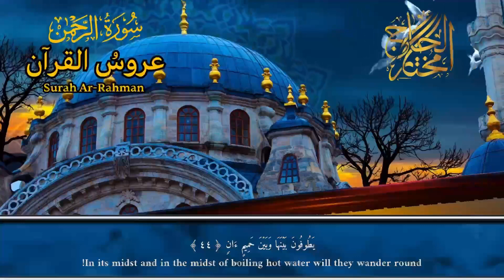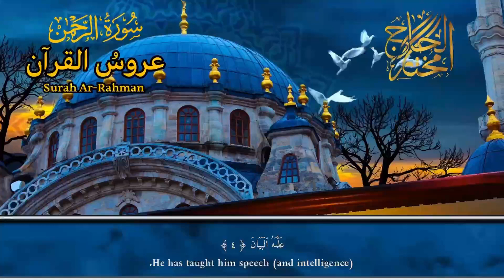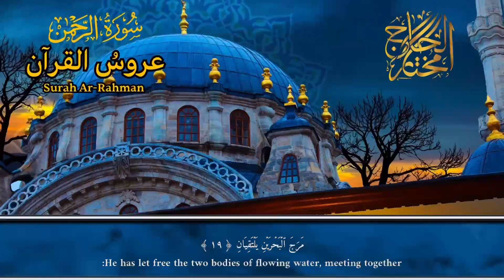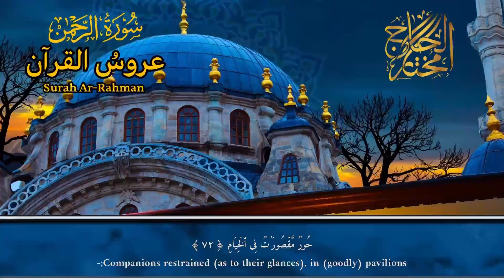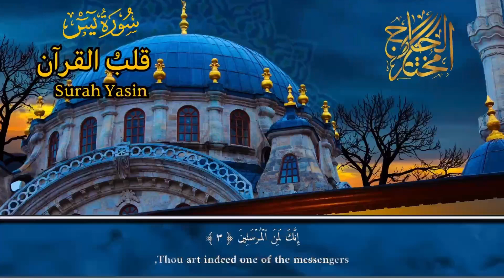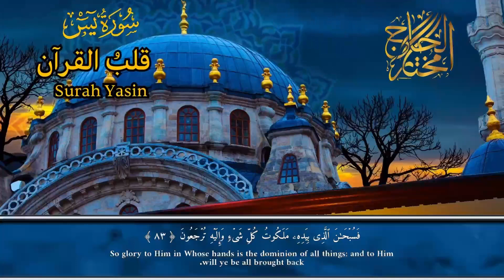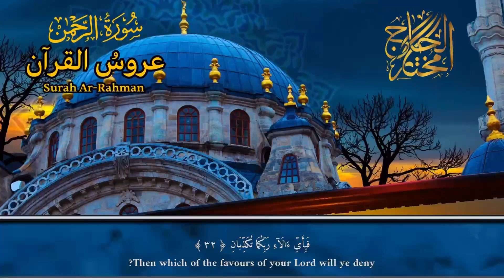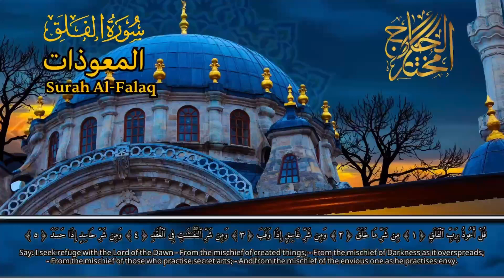Alquran Dengan Suara Yang Sangat Indah -Alfatiha, Alkahfi,Yasin,Alwaqia, Arrahman,Almulk Almoeathat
Laman rasmi qari Sheikh: Mukhtar Al Haaj - Mukhtar Al Haaj
Mukhtar Al-Hajj,
Syeikh Mukhtar Al-Hajj,
Quran oleh Mukhtar Al-Hajj,
Mukhtar Al-Haj Surah Al-Baqarah,
Mukhtar Al-Haj Surat Yusuf,
Mukhtar Al-Haj Surah Al-Kahfi,
Mukhtar al-Hajj, walaupun Allah melapangkan rezeki,
Mukhtar Al-Hajj Surat Al-Mu'minun,
Mukhtar Al-Haj Surah Al-Nour,
Mukhtar Al-Haj Surah Al-Mulk,
Mukhtar Al-Haj Surah Al-Shura,
Mukhtar Haji Al-Baqara,
Mukhtar Haji Yassin,
Mukhtar Al-Haj Mukhtar Al-Haj,
Mukhtar Haji Al-Furqan,
Mukhtar Al Haj Surat Maryam,
Mukhtar Al-Haj Surat An-Naml,
Mukhtar Al-Hajj Juz Amma,
Mukhtar Al-Haj Surah Yasin,
Mukhtar Al-Haj Surah Al-Waqi'ah,
Mukhtar Haji Tabarak,
Pakcik Mukhtar Al-Hajj,
mukhtar al haaj,
Mukhta